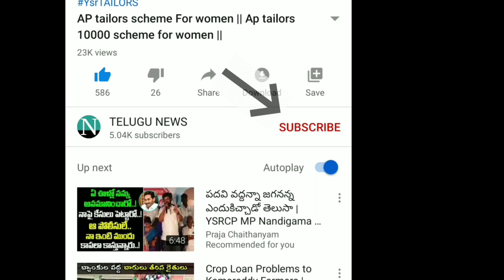weather updates 2021 || రానున్న రెండు రోజులు భారీ వర్షాలు 2021 || LATEST UPDATES ON RAINS 2021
#2 రోజుల

YSRCP
YS JAGAN MOHAN REDDY
AP SCHEMES
AP PADHAKALU
AP BUDEGT
AP HOUSING SCHEME
AP GIVERNMENT
 VUCHITH HAMI
YSRCP GOVERNMENT
state schemes for poor
amma vodi
Ap cm
jagan schemS
JAGAN CM
15000
Amma vodi list
FREE HOUSE
HOUSE SCHEME
NAVARATHNALU
DWACRA GROUPS

AP SCHOOLS
AP JAGANANNA